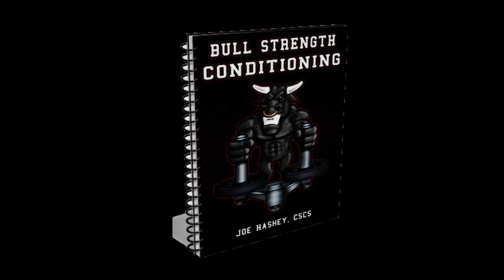Full Core Training (Level I,II AND III)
Core training or "ab training" doesn't have to be done with some gimmicky exercise.

Here is a compound core training exercise that will hit your abs all over, up through your back, and down to your finger strength.  These exercises are done in the hanging position, and need to done with proper form...or you could incur an injury to the lower back.

To slow down the swinging...slow down the exercise.  Start with whichever ab training level best suits your current strengths.  DON'T try to hit a homerun at your first at bat!  We typically do 2 of each set, starting with the easiest core training circuit and then moving up the Level III.

Super simple, but not a super easy ab exercise.

Enjoy the burn and building core strength!

- Joe Hashey, CSCS -